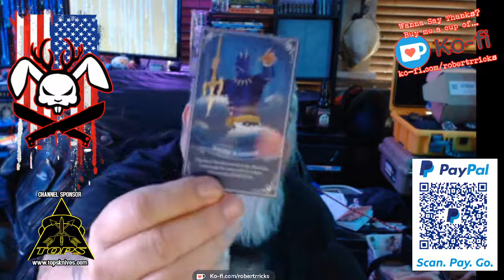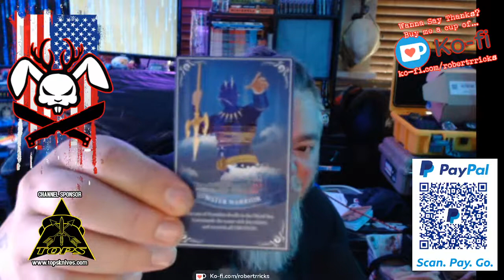OLIGHT unboxing...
Stuff and more stuff.

MAW ENERGY is part of my daily getdown... It works well.  Want a free tub (just pay shipping) check it out